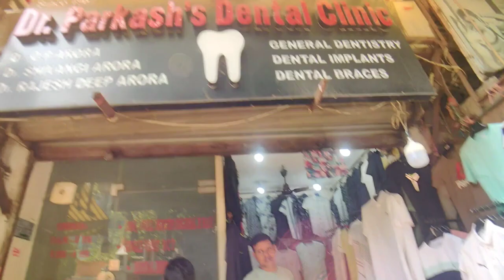Sarojini Nagar Market Delhi | Latest Collection 2023 With Shop Number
. sarojini nagar.
. sarojini market.
. tops.
. sarojini haul.
. sarojini haul.
. sn market.
. shopping.